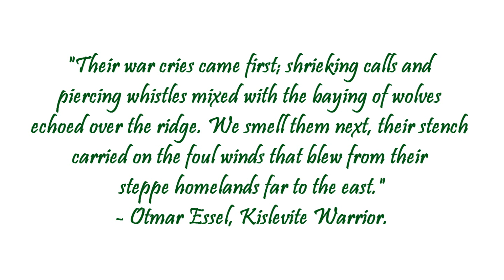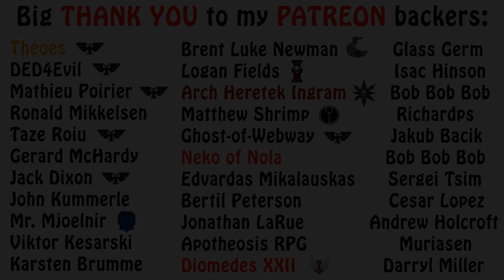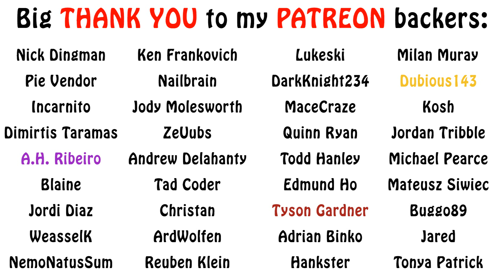Warhammer Fantasy Lore - Greenskins Cavalry & Chariots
In this episode on the greenskins of Warhammer Fantasy, we describe their mounted units and chariots. Enjoy!!!